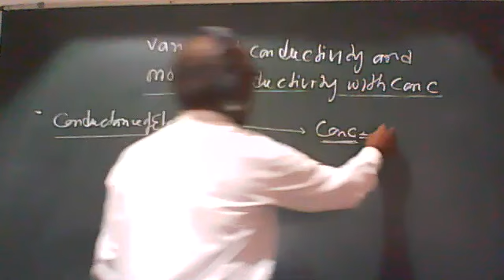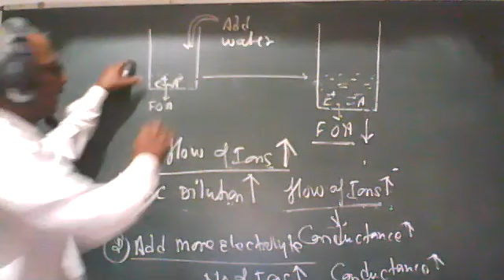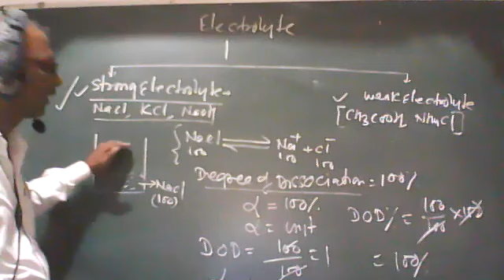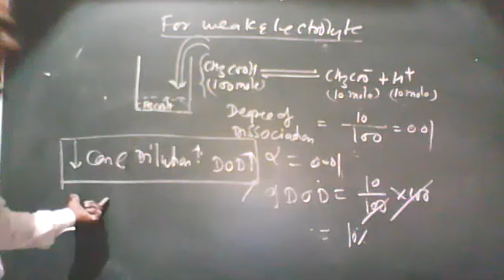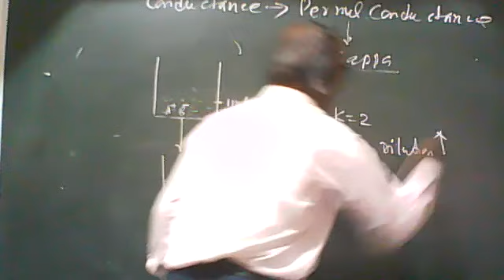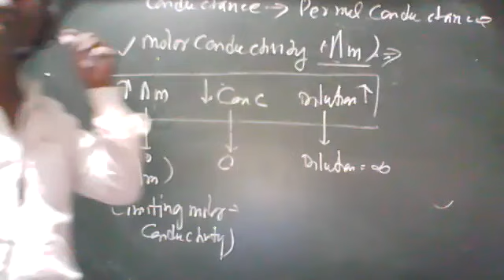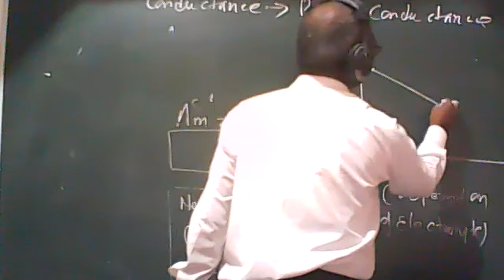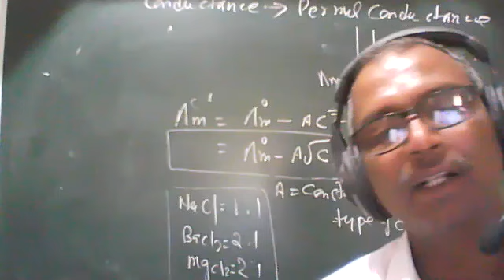12 chem 4 june